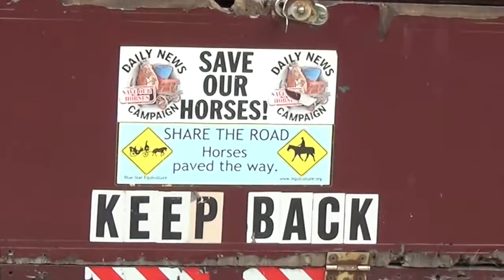Save the Central Park Horses-Drawn Carriages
A tribute to our NYC Central Park Horses, Carriages, and Drivers.